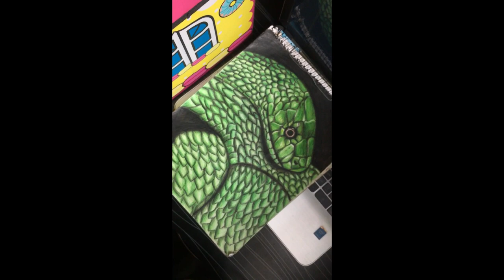Drawing Realistic Snake (green mamba)